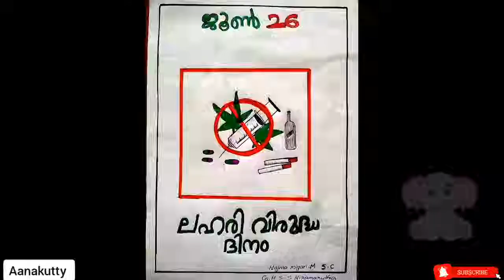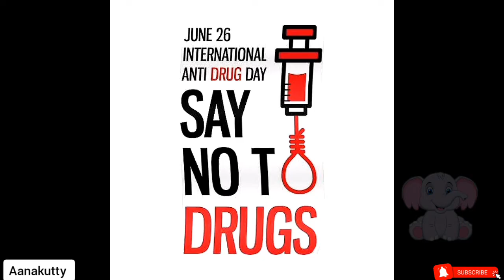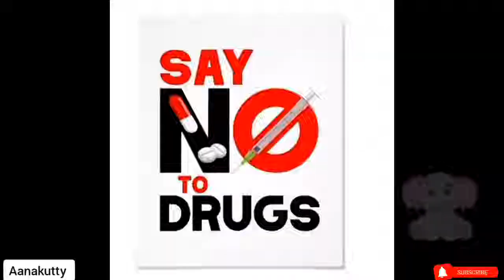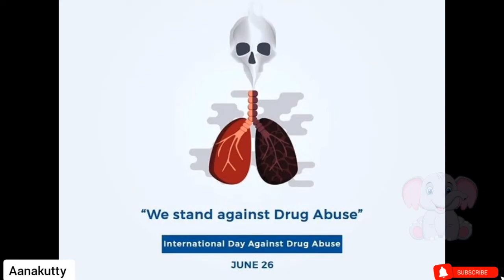ലോക ലഹരിവിരുദ്ധ ദിനം പോസ്റ്ററുകൾ 2022 laharivirudha dinam poster drawings @Aanakutty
loka laharivirudha dinam poster drawings step by step